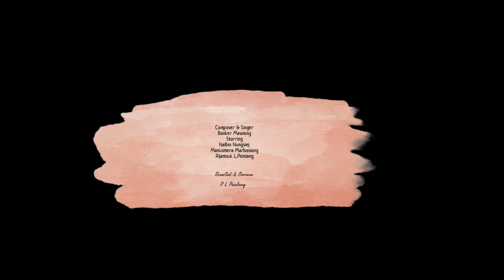Phi la pynkthang /Will be Released on 19/01/2024,Time :-5:00PM/in channel M&N PRODUCTION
Khasi music video trailer,just for entertainments only.